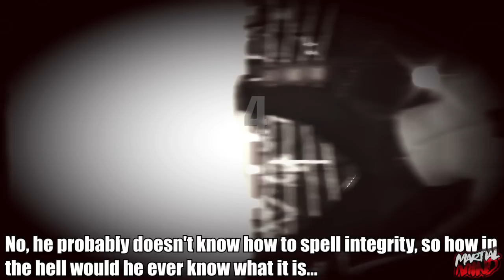The Worst Player EVER Gets On The Mic And Trash Talks Me! Lol!